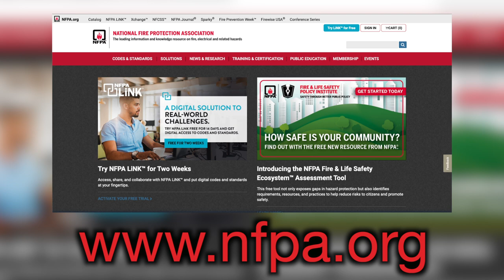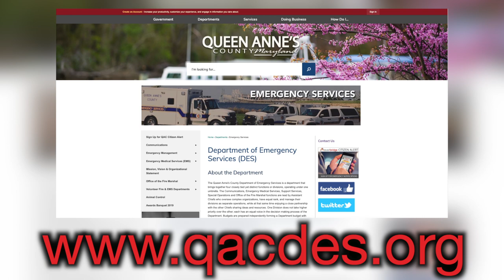Fire Prevention with Sparky - Fire Safety Sounds & Safe Escape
Debi from Queen Anne's County Department of Emergency Services stops by the studio with Sparky to talk "Fire Safety". What do the different beeps mean on a smoke detector? What's the safest way to leave the house? Watch to find out!